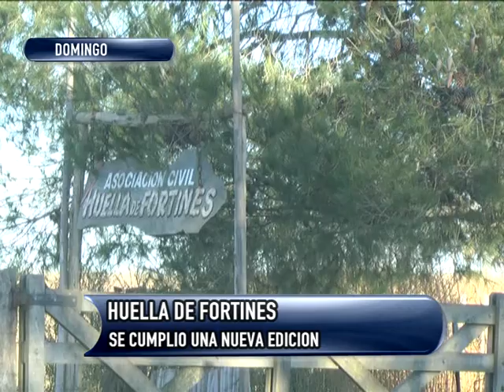Nueva Huella de Fortines - Somos Noticias Carlos Casares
El pasado fin de semana se llevó a cabo una nueva edición de la Huella de Fortines.